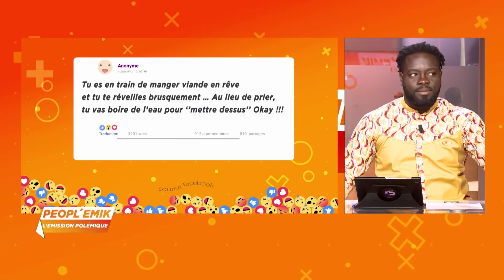Peopl'Emik du 12 Avril 2021 | 30 ans après "Déni", le chanteur Hamed Farras ne veut plus se taire...